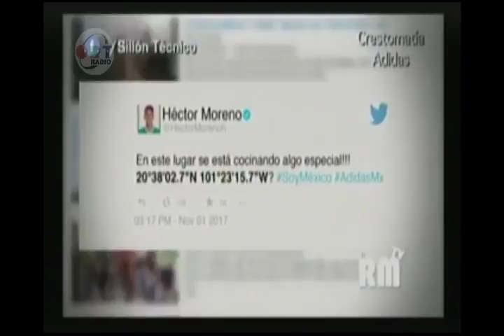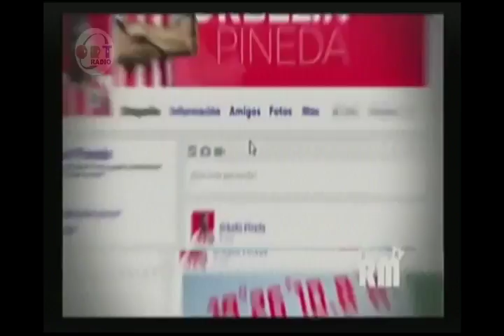Deportes 3 Nov 2017